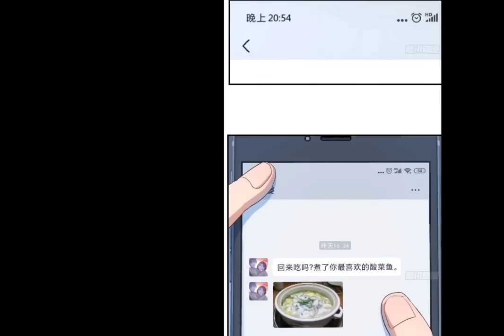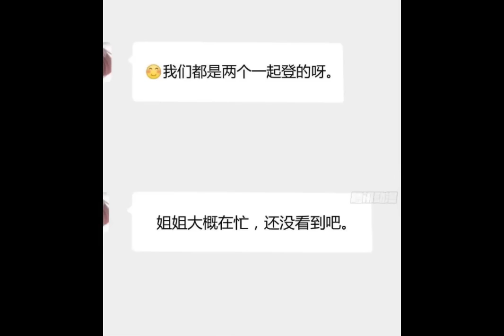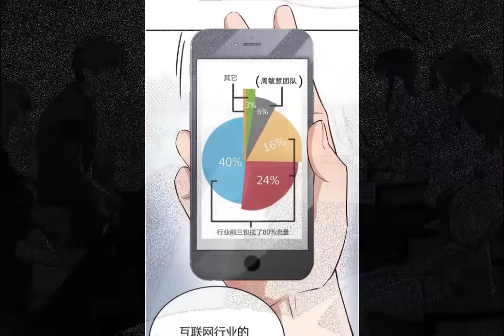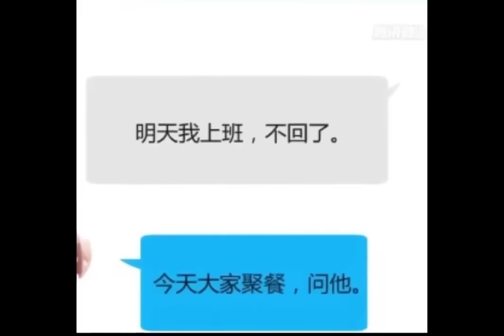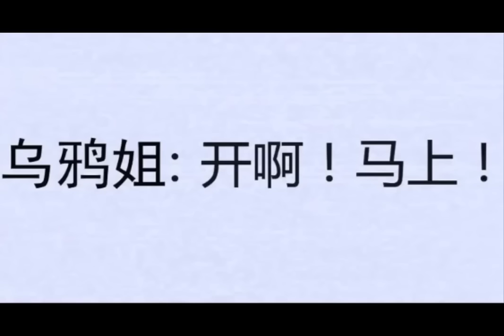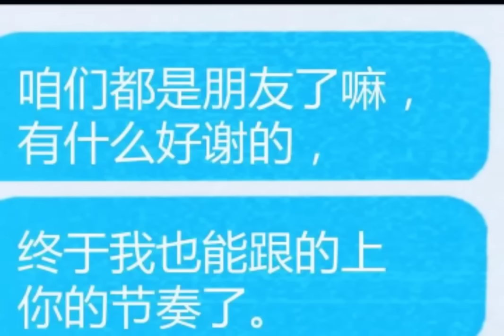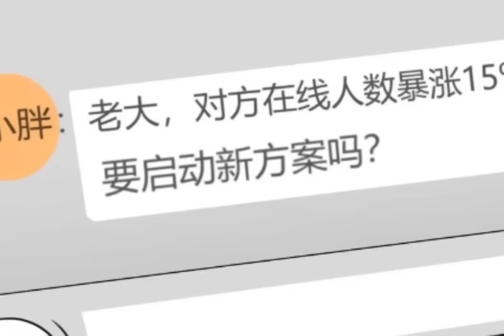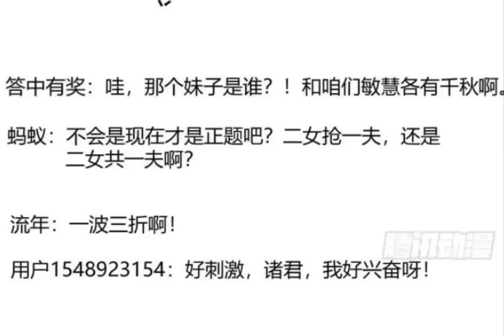Full Bộ | Yêu Nhầm Chị Hai Được Nhầm Em Gái | Thanh Niên Và Những Hộp Sữa Siêu To Khổng Lồ_ Review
Trong nhà có 2 bạn gái song sinh
_ những hộp sữa chất lượng và đặc biệt Thơm ngon